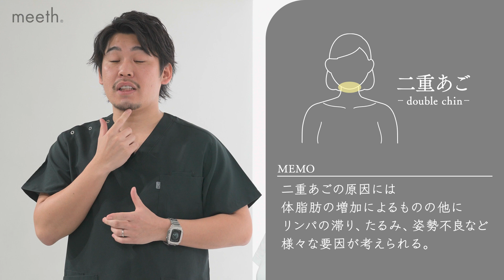美顔指南 - 二重あご解消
こんにちは！meethです。
meethがメディアを始めました。
美肌を目指すすべての人の、ちょっとためになるコンテンツを上げていければと思っておりますので、ぜひチェックしてみてください！

よろしければ他のSNSやwebサイトもチェックしてください！